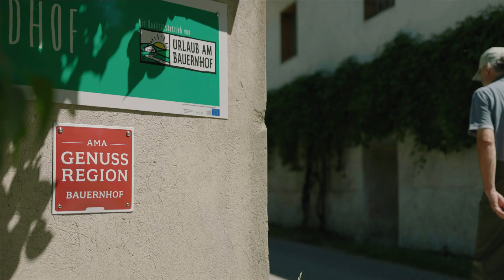Schlossherr mit Leidenschaft: Zu Besuch auf Gut Schloss Lichtengraben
Andreas Rittler und seine Familie teilen ihr Renaissance-Schloss Gut Schloss Lichtengraben in Kärnten gerne mit ihren Gästen. Mit Liebe zur Bio-Landwirtschaft und zu Details schafft Familie Rittler einen Ort, der in Erinnerung bleibt.

Schlossherr oder Hausmeister?
Den schönsten Tag im Leben feiern. Mit Freund*innen anstoßen, der großen Liebe in die Augen schauen, das Herz schnell klopfen spüren. „Für uns ist es das Schönste, dass wir dieses alte Anwesen mit anderen teilen können“, schwärmt Gutsherr Andreas Rittler. Ein kleiner Romantiker steckt als Schlossherr auch in ihm.

Er lebt und arbeitet als Gastgeber und Bio-Landwirt im Gut Schloss Lichtengraben. Das Schloss ist fast 500 Jahre alt und wurde aus den Steinen der Ruine Painburg erbaut. Jeder Winkel – außen und innen – wurde in liebevoller Arbeit renoviert und steht heute den Gästen der Familie Rittler offen.

Natürlich gibt es auch einen Garten, wie es sich eben für ein Schloss gehört: Alte Bäume, weitläufige Wiesen und ein alter Wehrgraben, der heute als Fischteich dient.

Wie Schlösser das so an sich haben, sind sie besonders bei Hochzeitspaaren sehr beliebt. Dieses Schloss wird aber auch unter Angler*innen geschätzt. Was Fisch-Fans und Bräute bei der Wahl des Schlosses wohl am meisten beeindruckt?

Beide schätzen im Gut Schloss Lichtengraben die Kärntner Regenbogenforelle, die frisch geangelt aus den Schlossteichen auf dem Teller landet, und den Duft von Buchenholz, mit dem die frischen Fische geräuchert werden. Und natürlich die beeindruckende Kulisse des Schlosses sowie die Liebe der Familie Rittler zum Detail, die mit gekonnter Hand und Deko das Ambiente des Anwesens herausstreicht.

Ein Schlossherr, wie er im Buche steht, das ist Andreas Rittler. „Unser Grundgedanke liegt in der Nachhaltigkeit. Egal, was wir tun, wir tun es aus Liebe zur Natur und zur Umgebung.“ Damit es so schön bleibt, wie es ist. Das Gut Schloss Lichtengraben ist deshalb auch mit dem Gütesiegel AMA GENUSS REGION ausgezeichnet, weil die Qualität und Herkunft der Lebensmittel besonders wichtig für Andreas Rittler und seine Familie sind.

Die Fischerei hat auf Gut Schloss Lichtengraben eine lange Tradition. „Schon mein Urgroßvater hat sich mit der Erbrütung von Bachforellen beschäftigt“, erzählt Andreas Rittler, der sich selbst weniger als Schlossherr, sondern mehr als Hausmeister bezeichnet. Das Schloss ist bereits seit 1886 im Besitz der Rittlers, das gesamte Anwesen umfasst heute 203 Hektar.

1.200 Quadratmeter umfasst die Wohnfläche des Guts Schloss Lichtengraben – da gibt es immer was zu tun. Aber am liebsten ist der gebürtige Steirer bei den Fischen: „Die Teichanlagen stammen teilweise noch aus dieser Zeit. Wir haben sie in den letzten Jahren renoviert. Es gibt sogar einen Teich, der weit über 600 Jahre alt ist.“ Damals ein Wehrgraben – heute Tummelplatz für Forellen.

„Wir arbeiten nur mit eigenen Fischeiern. So kennen wir die Mutterfische und können beste Qualität garantieren“, erklärt Rittler stolz. Die Fische schwimmen in Naturteichen, die nicht zu voll sind, und bekommen nur wenig zugefüttert. „Wer sein Angelzeug mitbringt, kann bei uns sogar selbst angeln“, so der Gutsbesitzer. „Da werden schon ab und zu Forellen mit über drei Kilogramm gefangen.“

In Österreich ist es an vielen Stellen nicht erlaubt zu angeln. Aber bei den Rittlers geht das ohne Probleme: „Es sind keine behördlichen Angelkarten notwendig, da unsere Gäste hier in Privatgewässern angeln.“

Angeln in Österreich
Tosende Gebirgsbäche und schattige Gumpen, in denen Bachforellen, Bachsaiblinge und Äschen zu Hause sind – Fischen in Österreich wird von Angler*innen auf der ganzen Welt als echter Geheimtipp gehandelt. Kein Wunder, finden sie doch hier Bäche, Flüsse und Seen mit hervorragender Wasserqualität.

 Lust auf einen kulinarischen Urlaub in Österreich?

© AMA GENUSS REGION / Österreich Werbung